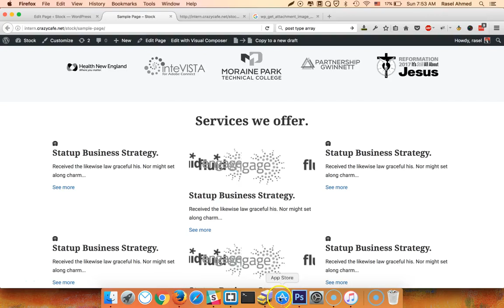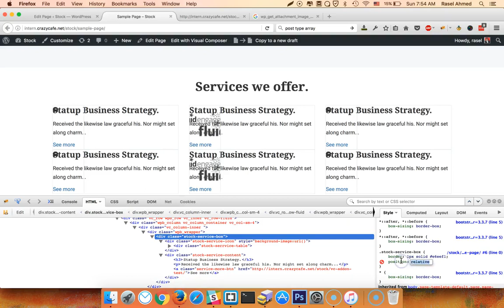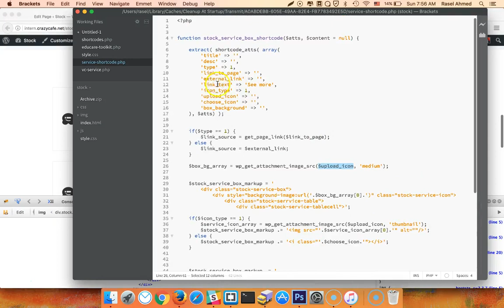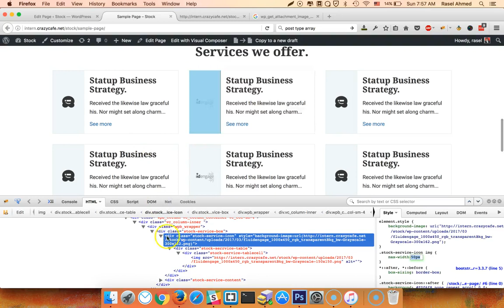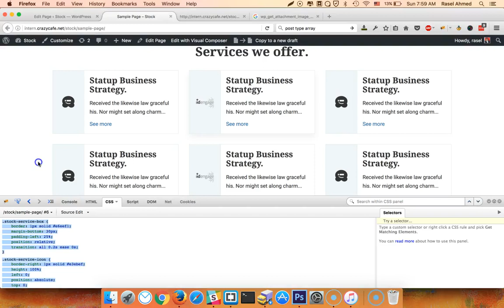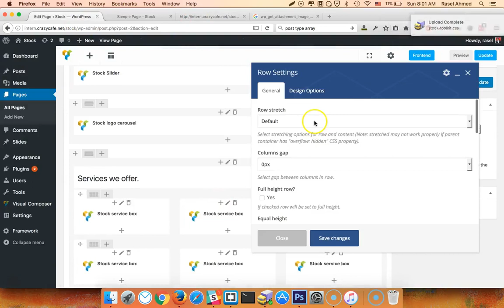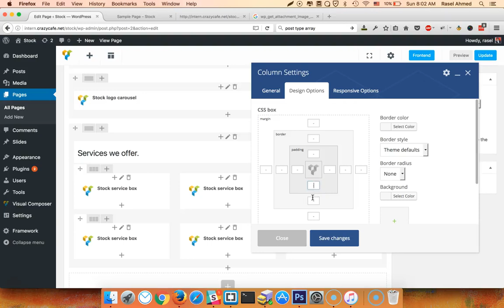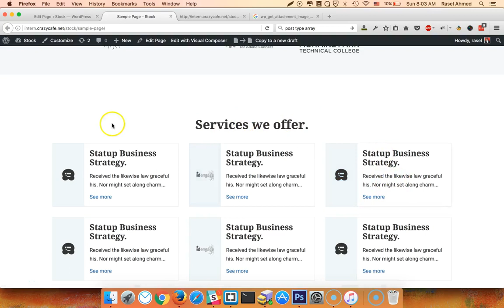Advance WordPress theme development Class 14